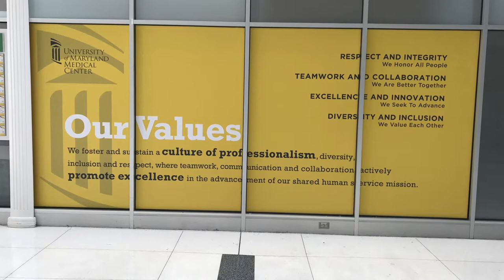UMMC Values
UMMC is committed to values that foster a culture of professionalism, diversity, inclusion and respect, using teamwork, communication and collaboration to promote excellence in the advancement of our shared human service mission.